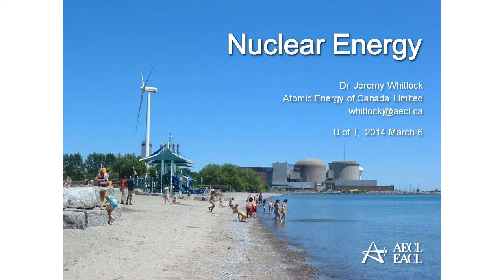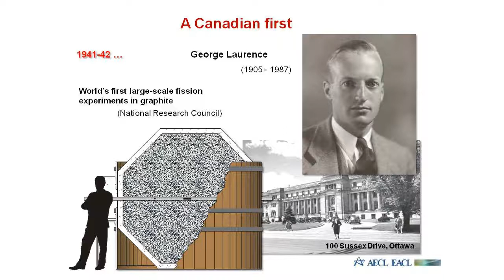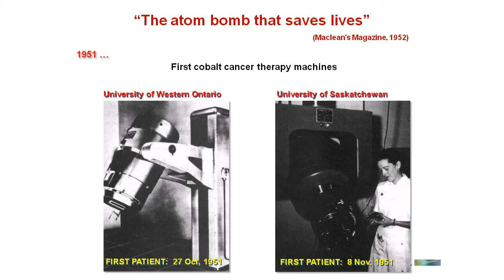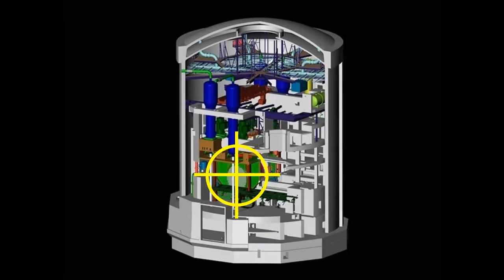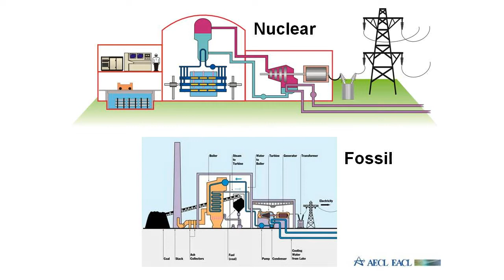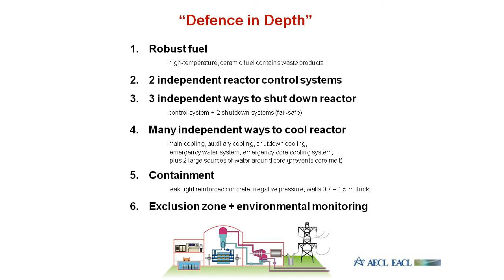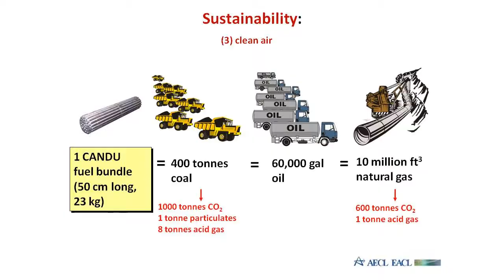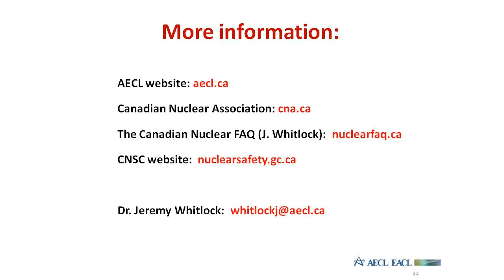Nuclear Energy - Dr Jeremy Whitlock - AECL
This talk was given by Dr Jeremy Whitlock for the Public Health in a Nuclear Age course given at University College (at University of Toronto, St George) by Metta Spencer and Science for Peace in 2014.